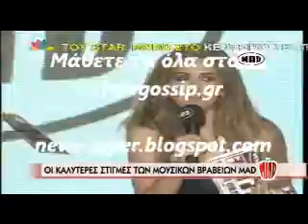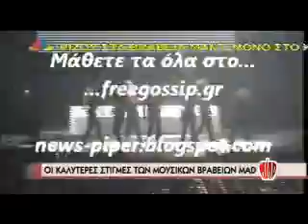Οι καλυτερες στιγμες στα Mad